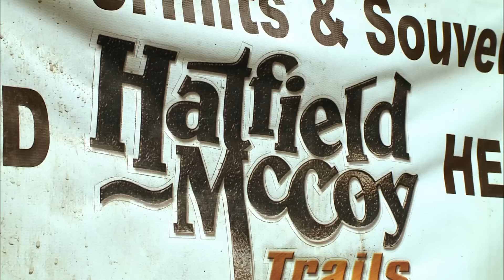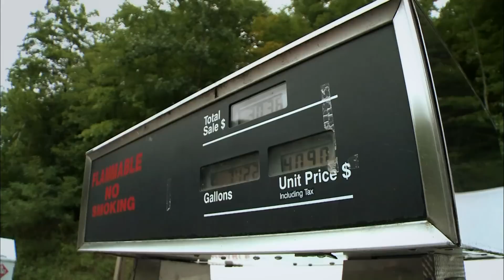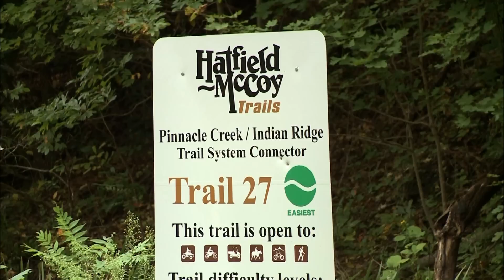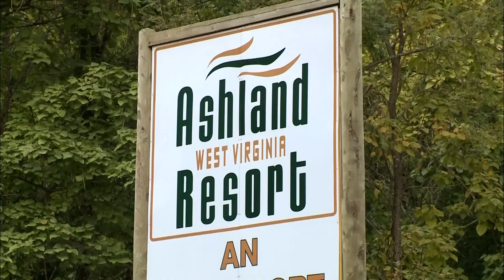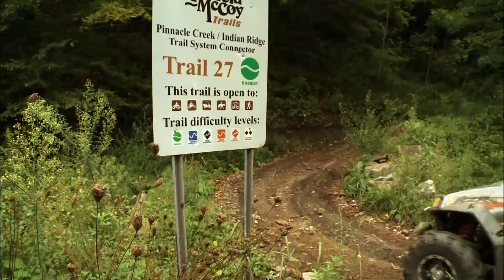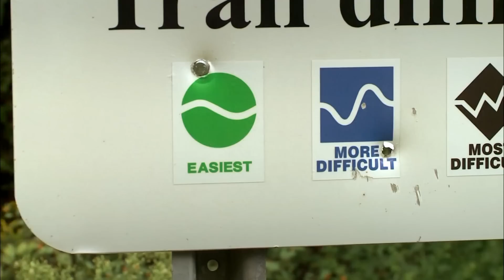DP CLASSIC: HATFIELD MCCOY TRAILS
Written & Produced by Jared Christie
Shot & Edited by Michael Uss
Graphics & Show Open by Eric Andersen